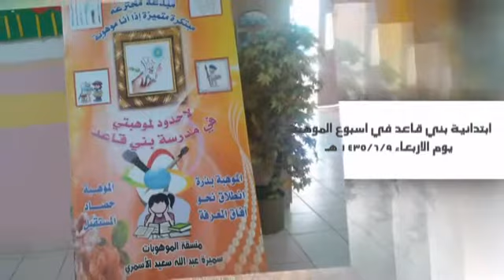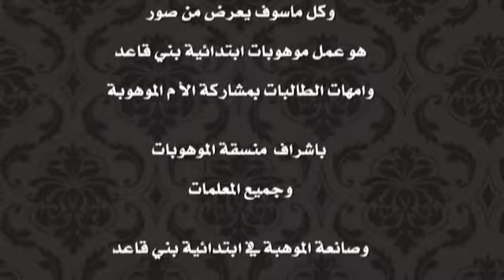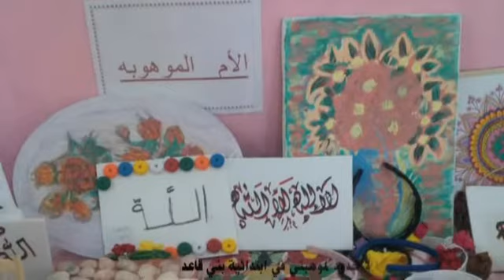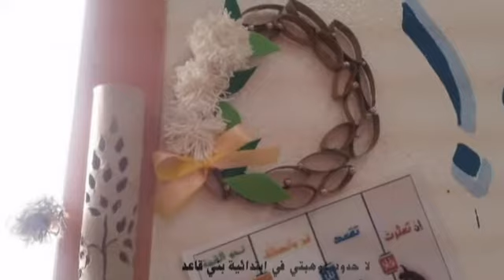تفعيل اسبوع الموهبة في ابتدائية بني قاعد الاربعاء 09-06- 1435 هـ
ابتدائية بني قاعد في اسبوع الموهبة الاربعاء 09 / 06 / 1435 هـ

تحت شعار
 لاحدود لموهوبتي في ابتدائية بني قاعد

منسقة الموهوبات
الاستاذة سميرة عبد الله شعلان

فخر الموهبة - كلمات الشاعر /  عبدالله الناظم -- أداء / إبراهيم الغامدي ومبارك الدوسري